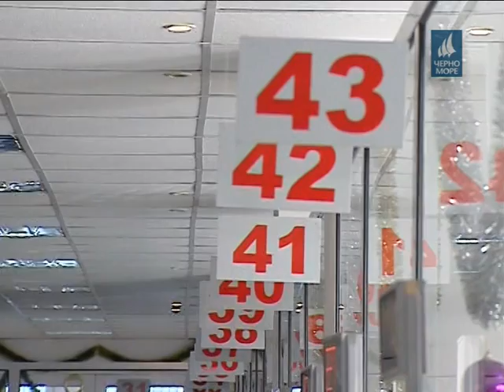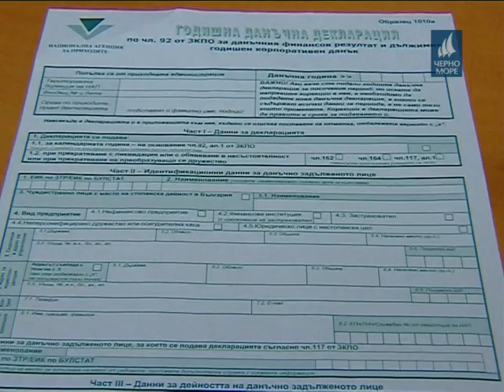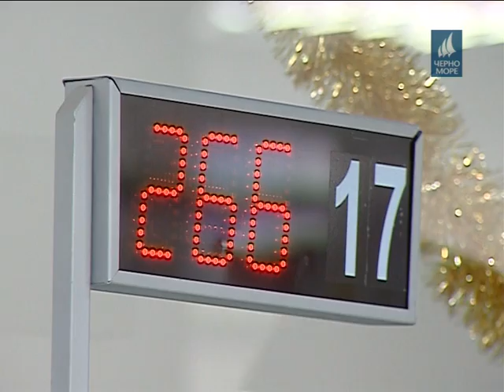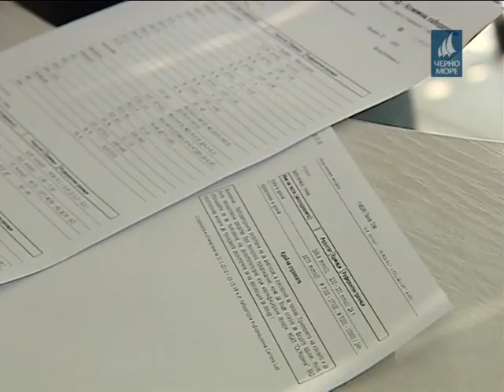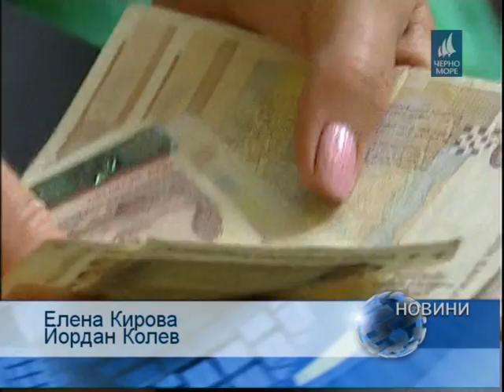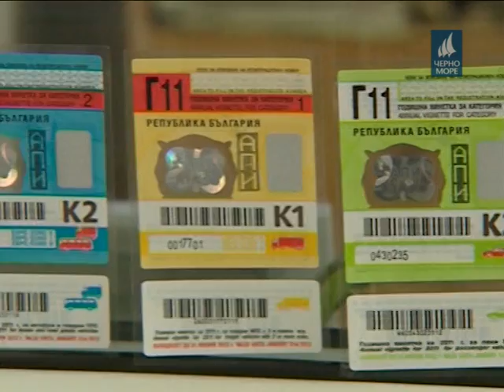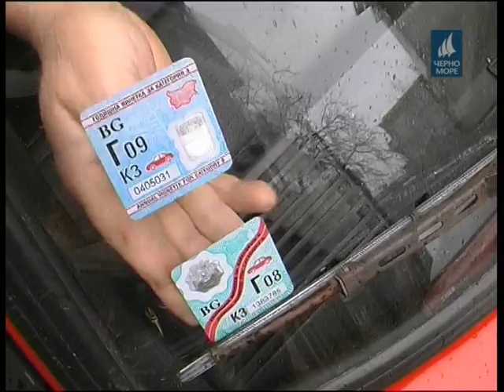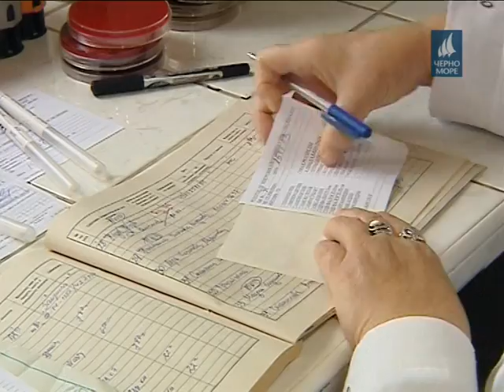ТВ "Черно море" - Централна информационна емисия новини 13.02.2016 г.